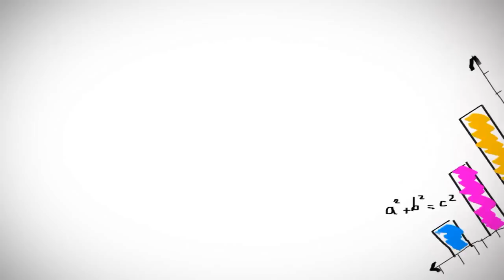gregory-gohard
la société
 G. GOHARD est  à votre service sur le bassin d'Arcachon depuis plus de 10 ans
 Composée de 3 techniciens elle assure la maintenance ,le dépannage  des chaudières et chauffe eau gaz, ainsi que la vente de pièce détachées
ICDA Production un flm de jean luc lamgeon